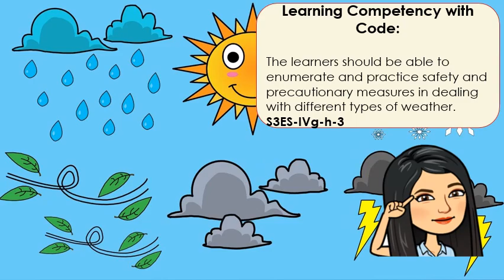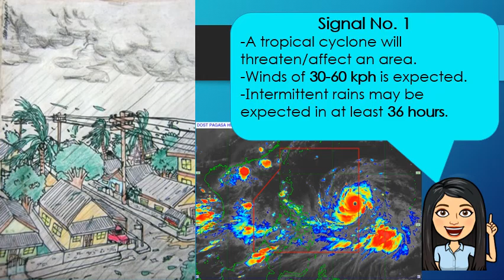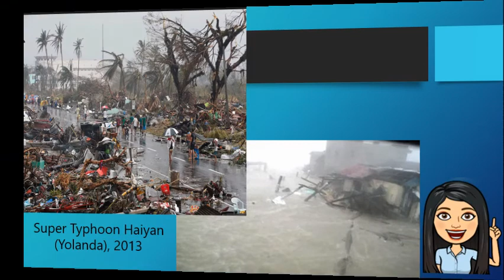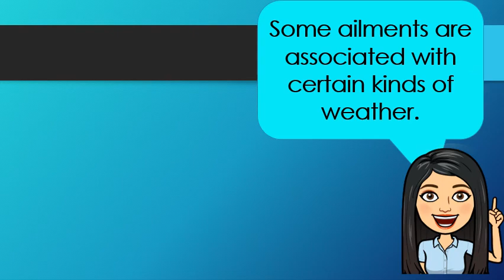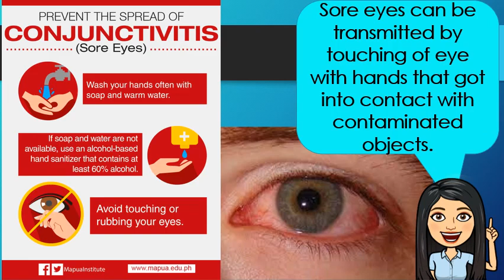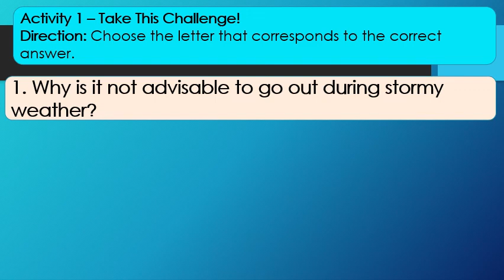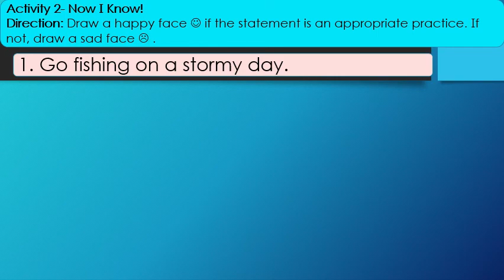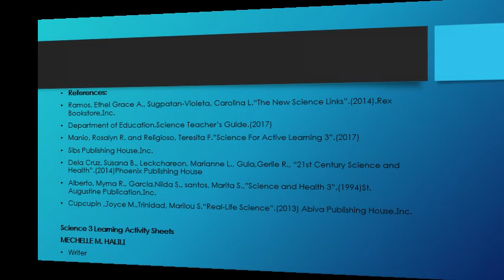Science 3- Safety and Precautionary Measures in Dealing with Different Types of Weather Q4W5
Precautionary Measures in Dealing with Different Types of Weather is our lesson for today.